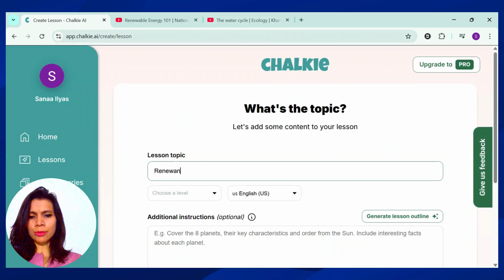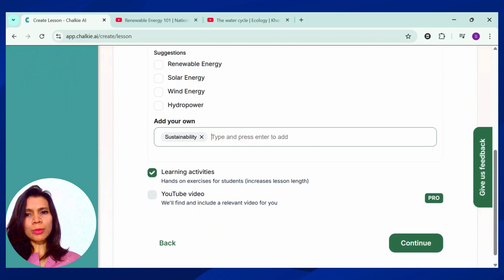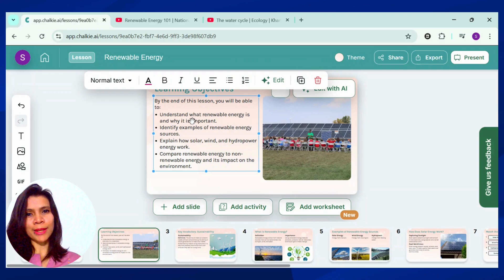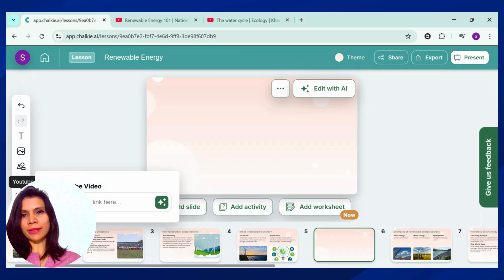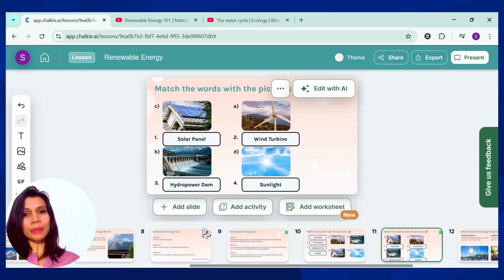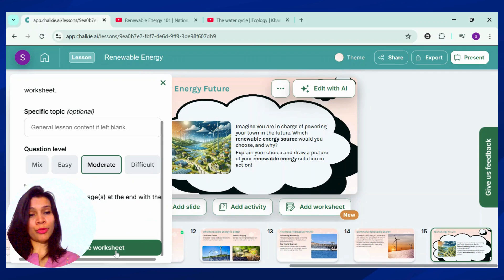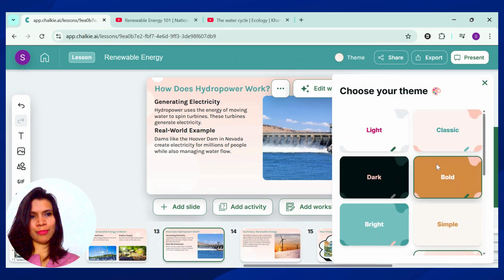AI Tools for Teachers: Why Chalkie.AI Is Worth Exploring | Sanaa Ilyas TechTide Tuesday | 8th April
🎥 New TechTide Tuesday Drop!
Simplifying Lesson Planning with Chalkie.AI

Lesson planning doesn’t have to be overwhelming—and this week’s bite-sized video shows you why.

Join Sanaa Ilyas as she explores Chalkie.AI, an AI-powered tool that does two things exceptionally well for educators:
✅ Instantly generate classroom-ready lesson slides
✅ Create printable, customizable worksheets in seconds

No clutter. No learning curve. Just practical support for teachers and trainers who want to save time and teach better.

🧠 Whether you're a teacher, a corporate trainer, or an EdTech enthusiast—this tool might just become your new favorite.